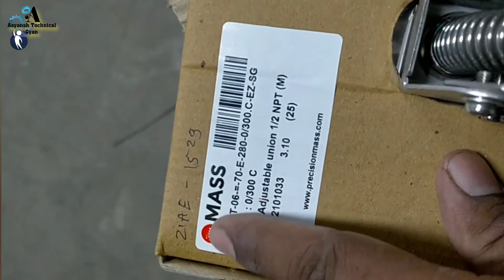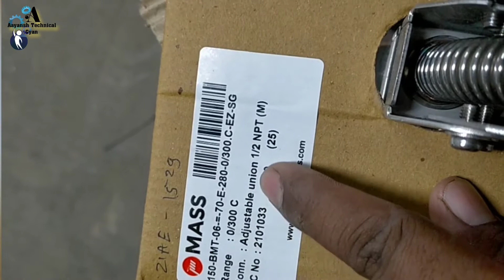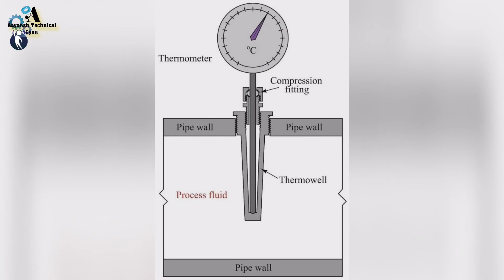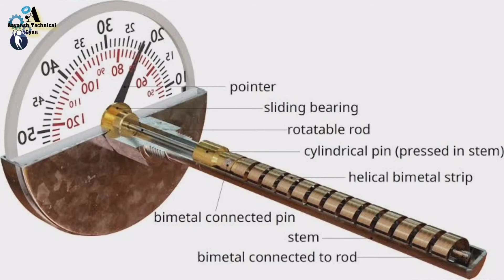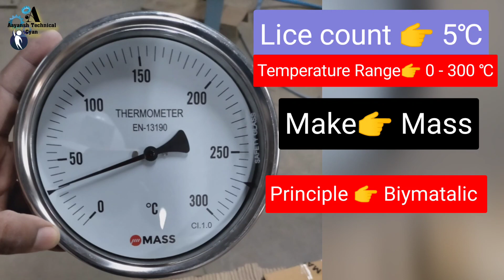Temperature Gauge क्या हैं? Temperature Gauge Working Principle || New Temperature Gauge Make - Mass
Temperature_Gauge Instrumentation Temperature Gauge क्या हैं? Temperature Gauge Working Principle || New Temperature Gauge Make - Mass